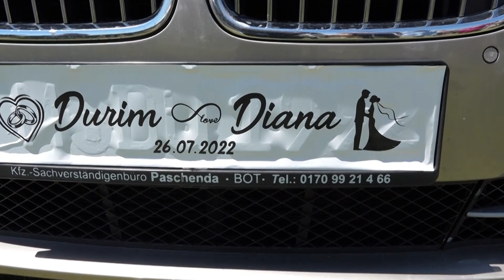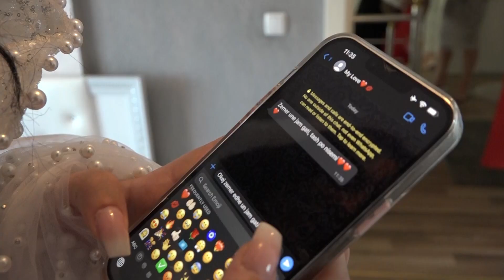Dasma Shqiptare 2022 - Durim & Diana - Rino Art